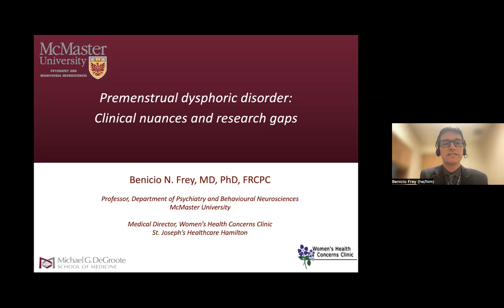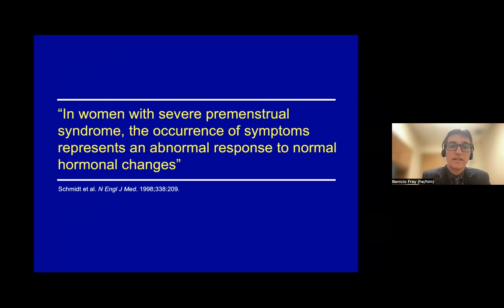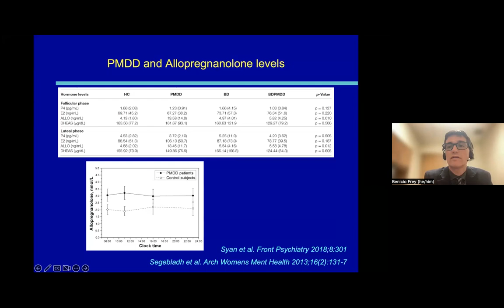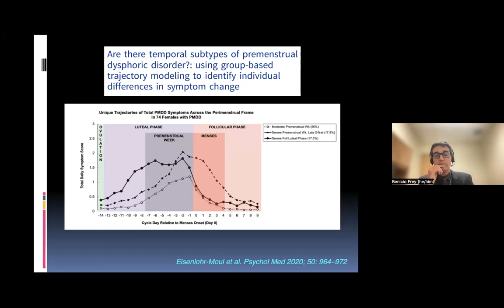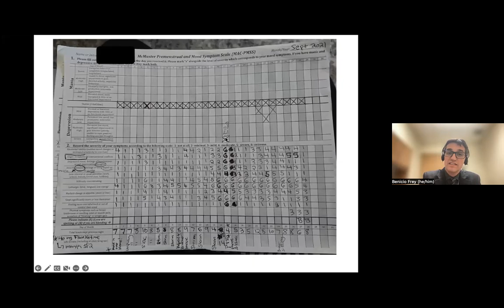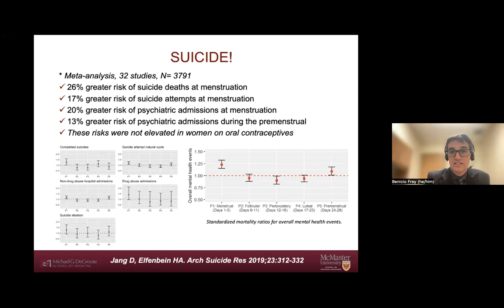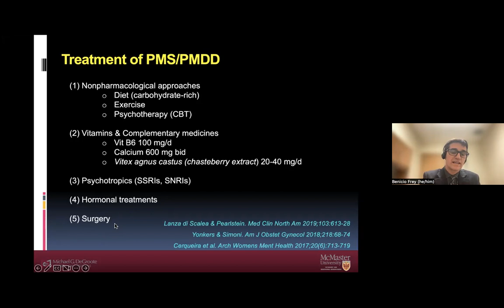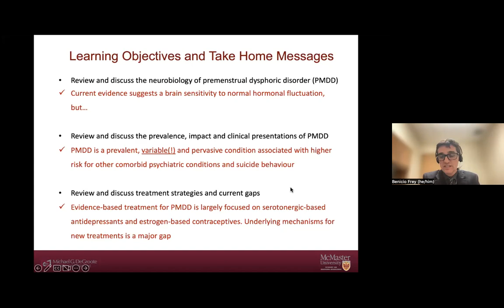Premenstrual dysphoric disorder: Clinical nuances and research gaps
Presenter: Dr. Benicio Frey, Professor, Department of Psychiatry and Behavioural Neurosciences, McMaster University

Dr. Frey is a clinician-scientist, professor in the Department of Psychiatry and Behavioural Neurosciences at McMaster University, and medical director of the Women's Health Concerns Clinic at St. Joseph's Healthcare Hamilton. His research focuses on the pathophysiological mechanisms of mood disorders, with an emphasis of female-reproductive life events.

Talk Summary: Premenstrual dysphoric disorder (PMDD) is a prevalent and pervasive mental health disorder that can be fully treated with proper management. Its transient, cyclic nature, and its high rates of comorbid conditions (e.g., mood, anxiety, trauma-related disorders) can make its accurate diagnosis often challenging for inexperienced clinicians. A deeper understanding of the underlying mechanisms behind hormone-related sensitivity, as well as how life stress can moderate hormone-related stress response may assist in the choice of treatment. In this talk, we will provide an update on recent clinical, mechanistic and treatment studies of PMDD and other related premenstrual disorders, including some of the main gaps for future research in this developing area.